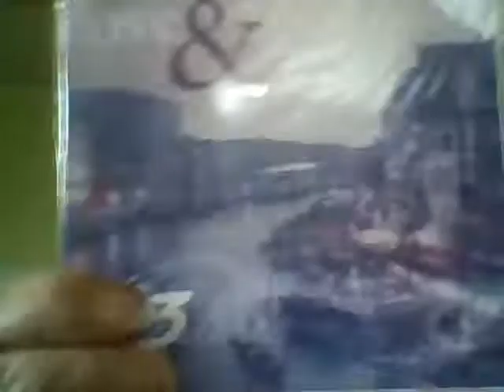FULL FLAVA , FT CE CE PENISTON , YOU ARE THE UNIVERSE